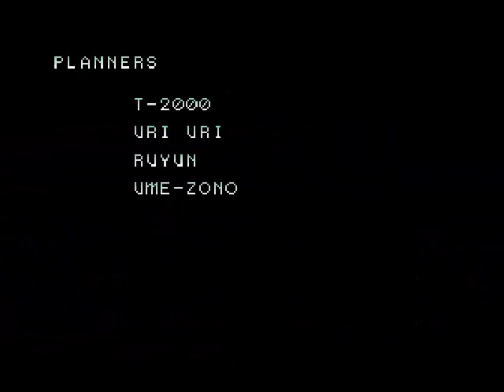The King of Fighters 2002 - Neo Geo / Walkthrough /Gameplay